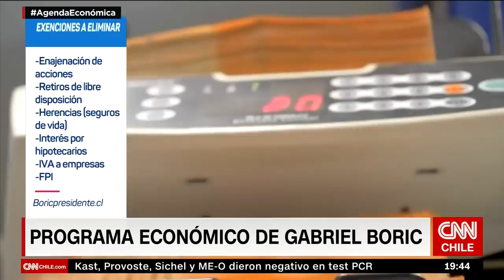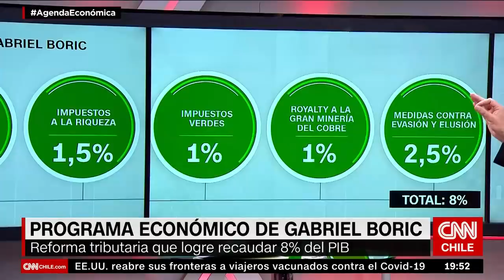Agenda Económica | Claudia Sanhueza y el programa económico de Gabriel Boric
La asesora económica del candidato Gabriel Boric, es PhD en Economía de la Universidad de Cambridge, ah sido presidenta del Consejo Consultivo Previsional y también miembro del panel de expertos de la encuesta Casen. La especialista Claudia Sanhueza conversó con Agenda Económica de cara a la primera vuelta presidencial, para detallar algunas de las principales propuestas en materia financiera del abanderado de Apruebo Dignidad, como la recaudación tributaria de 8 puntos del PIB, una reforma tributaria y previsional o la postura del comando en torno al cuarto retiro de las AFP.